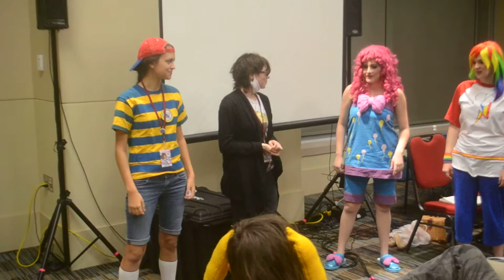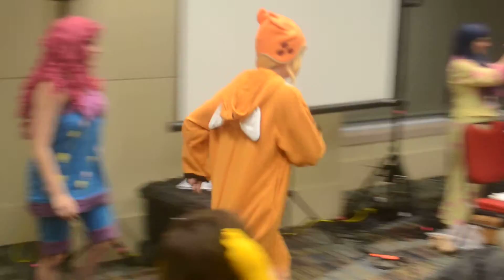Pinkie Says at Banzaicon 2016 Pony Pajama Party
Let's all laugh as audience members (along with Applejack and Dash) participate in a game of Pinkie Says